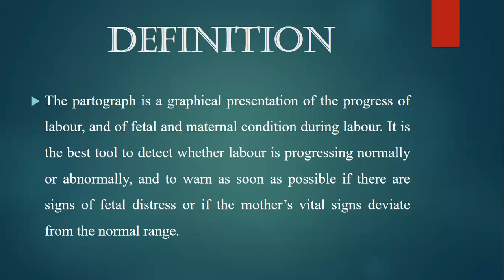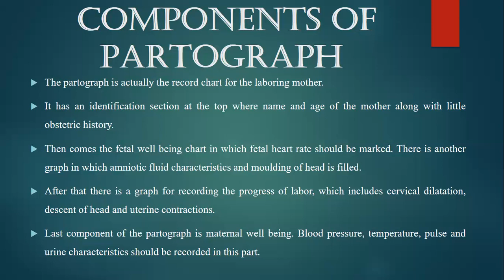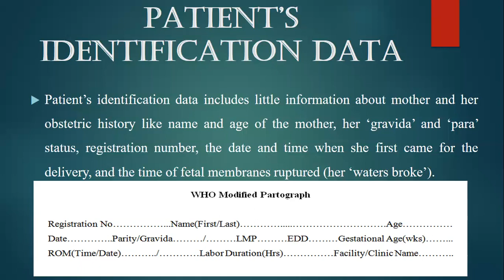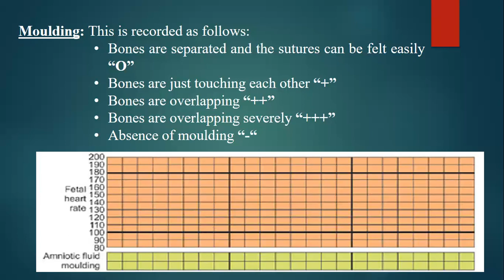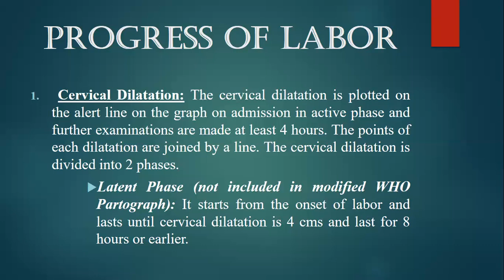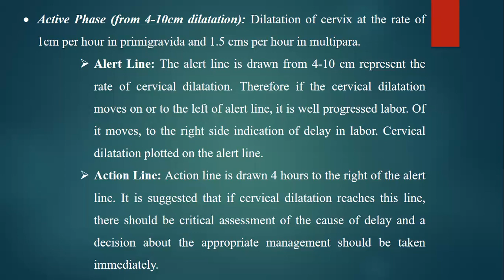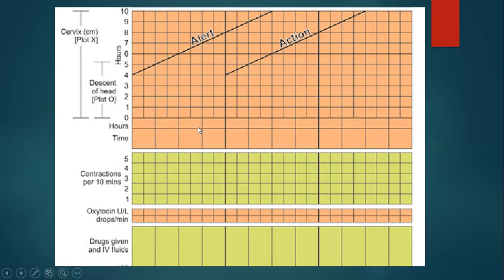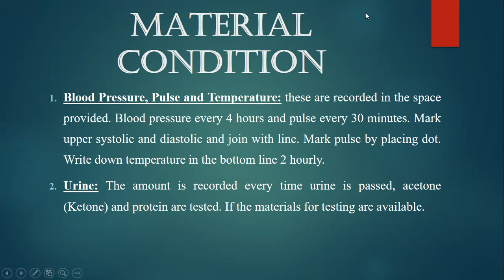Partograph by Jyoti Sharma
A partogram/ partogragh is used to record all observations made when the woman is in labor. It records the following points. The progress of labor is monitored by cervical dilatation, descent of head and uterine contractions.